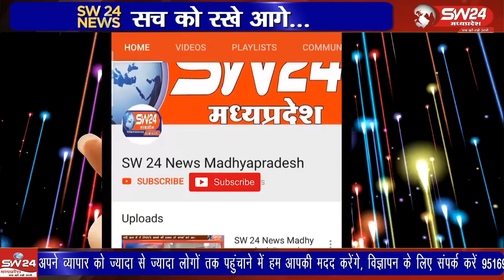अधिक पैसे लिए जाने और उसके बावजूद खर्च के लिए वापस रियाल नहीं देने से हज यात्री खफा हो गए हैं